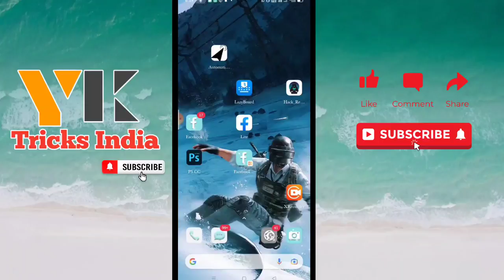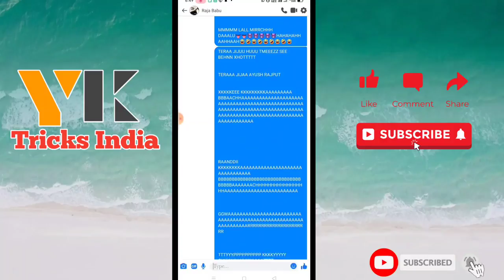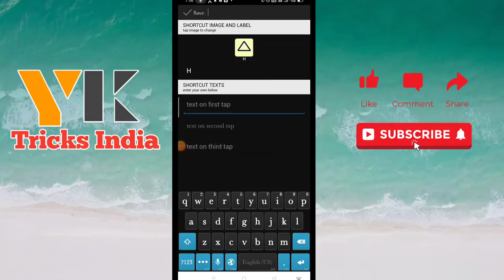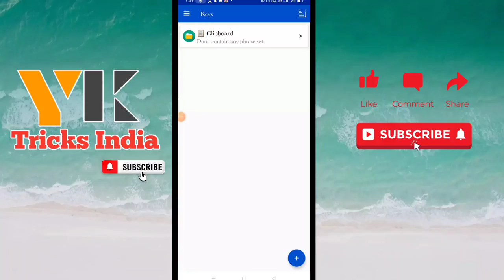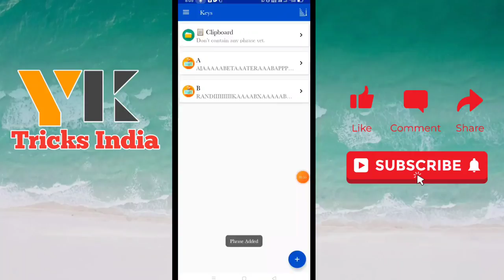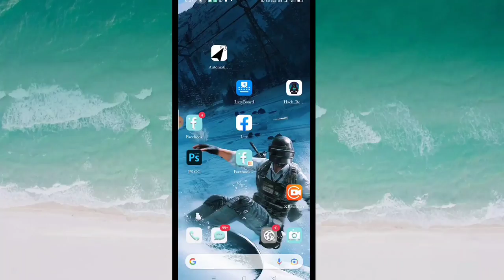AUTO LOADER FOR ALL PHONE SUPPORTED||FACEBOOK CLICK LOADER||FYTR LOADER LATEST VERSION 2021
HELLO JAANI LOG

YOUTUBE CHANNEL ME APKA VERY VERY MOST WELCOME 🙏🙏🙏

[  HASHTAGS 👇]

 [    KEYBOARD HASHTAGS    ]

2021_FACEBOOK_YTR_KEYBOARD

LONG PRESS TYPING KAISE KARE
2021 LONG PRESS KEYBOARD
FB FYTING VIDEO KAISE EDIT KARE
FB FYT KAISE KARE
FAST TYPING KAISE KARE

❤THANS YOUR LOVE AND SUPPORT 💗